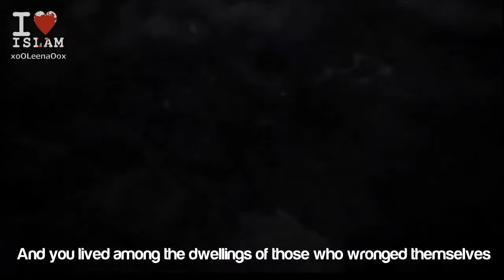A WARNING To The Wrongdoers - Emotional Recitation - Talash Peace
► Reciter | القارئ
Nayef al Faisal - نتيف الفيصل

Our beloved (PBUH) said "Whoever leads to good, he is like the one who does it." - Authentic Hadith.